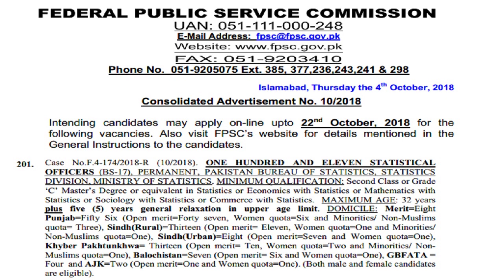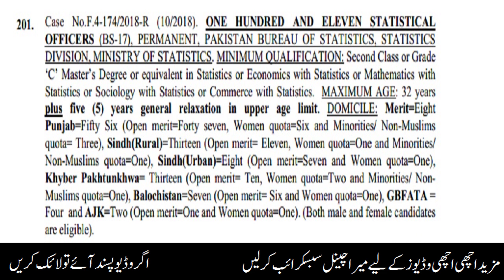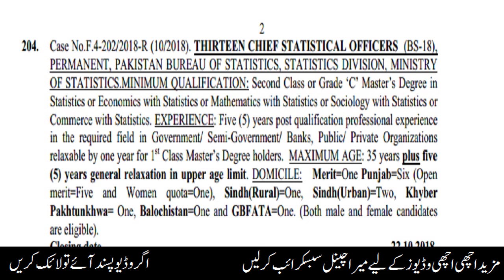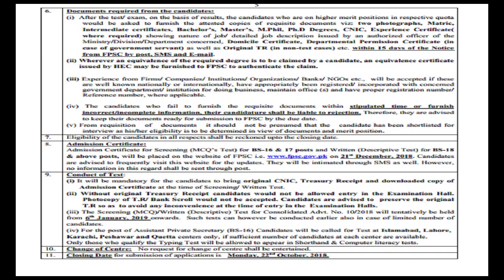FPSC Statistical Officers and Chief Statistical Officer Jobs 2018-19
Federal Public Service Commission of Pakistan(FPSC) announced statistical and chief statistical officer jobs 2018-19 in Pakistan bureau of statistics/statistics division/ministry of statistics department . candidates with master's degree in statistics,mathematics economics and commerce and apply.
maximum age limit is 35 years plus 5 years relaxation.
Last Date o apply is 22 October 2018.
# chief_statistical_officer_jobs_2018-19
Pakistan_bureau _of_statistics
statistics_division_jobs_2018-19